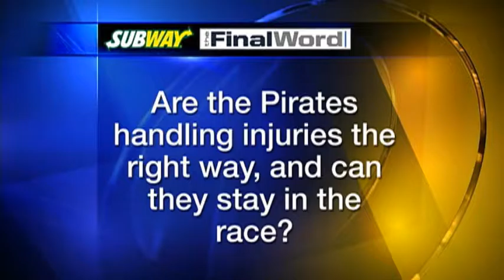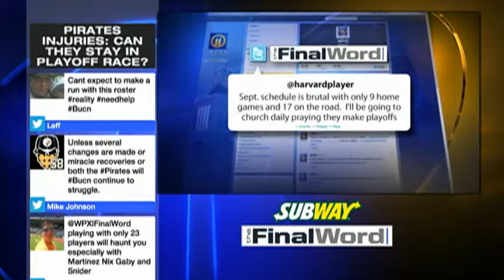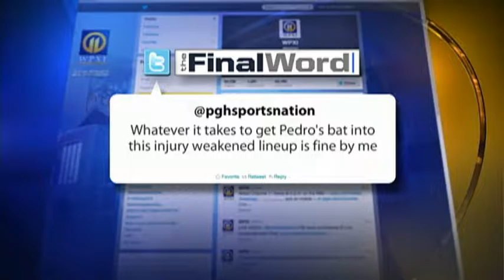Pirates handling injuries well? Playoffs?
Are the Pittsburgh Pirates handling injuries the right way, and can they stay in the race? - The Final Word - 8/10/14